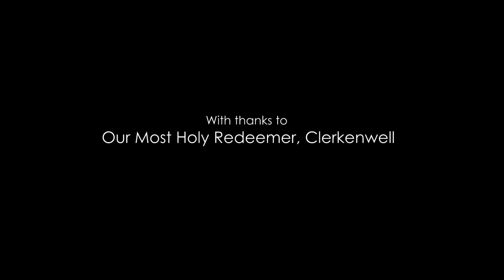Chandos Chamber Choir sings Mouton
The Chandos Chamber Choir, an amateur choir from London, sings Nesciens Mater by Jean Mouton (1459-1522) in Our Most Holy Redeemer church, Clerkenwell.